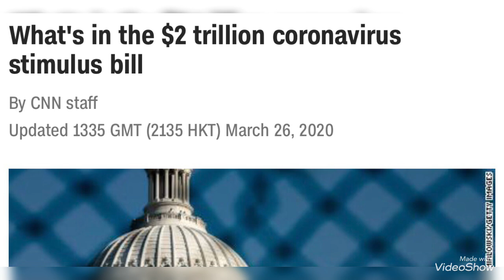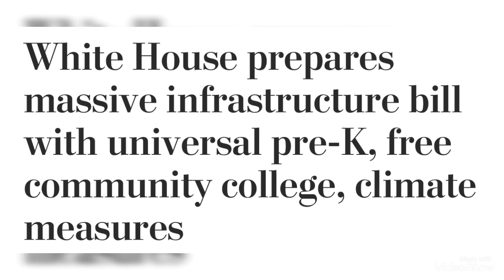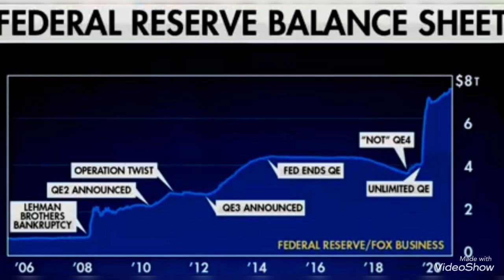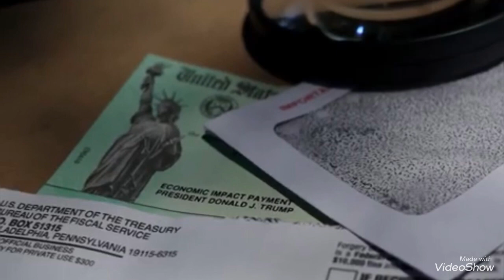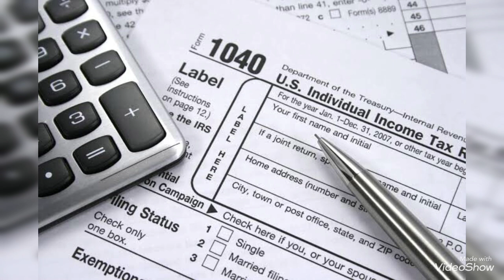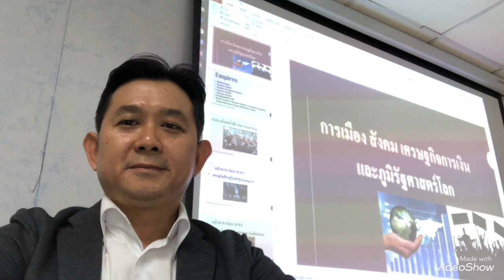เขาพูดเรื่องจัดเก็บภาษีเพิ่มกันแล้วท่ามกลางวิกฤติเศรษฐกิจการเงินทั่วโลก ขณะยังมีStimulusต่อเนื่อง!?